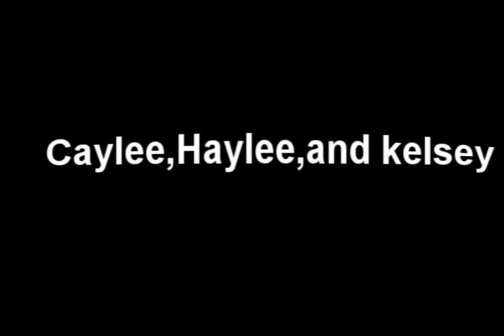Caylee,Haylee,&kelsey - borrowed angels.wmv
This took me three days to finish. I had to look up videos of caylee on google. And some of them wouldn't even down load to my computer. I hope you all like this.

Caylee Anthony was just 2 yrs old when she was murdered. And her case is still open.

Haylee Mazzella was just 4 years old when she accidently drowned in the pool.

Kelsey Briggs was on only 2 years old when her mothers boyfriends hurt her until she was gone.

these angels are my borrowed angels. All three of their stories touched my heart. they were all so young.